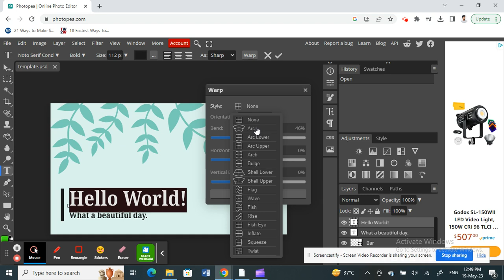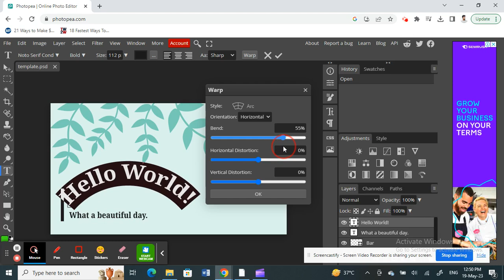How to Bend and Curve text in Photopea (EASY)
Hey there! In this video, I'm going to show you how to easily bend and curve text in Photopea.

Photopea is a great tool for editing photos, and it's perfect for editing text. In this video, I'm going to show you how to bend and curve text easily in Photopea. By the end of this video, you'll be able to easily bend and curve text in Photopea!
How to Bend and Curve text in Photopea